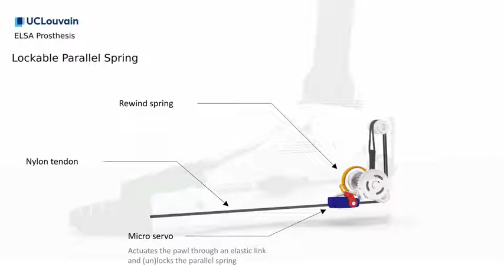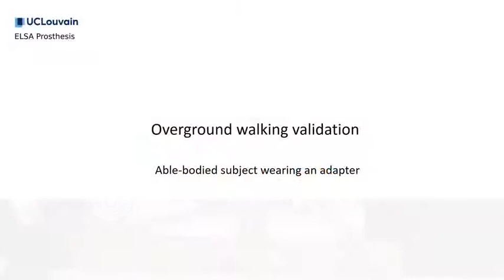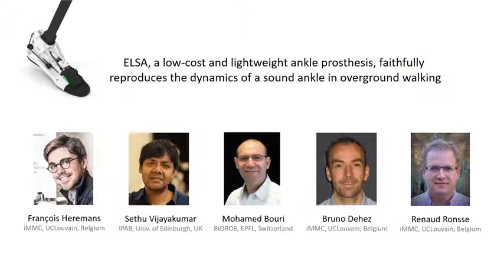Efficient Lockable Spring Ankle (ELSA) prosthesis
Francois Heremans, Sethu Vijayakumar, Mohamed Bouri, Bruno Dehez and Renaud Ronsse,  Bio-inspired design and validation of the Efficient Lockable Spring Ankle (ELSA) prosthesis, Proc. 16th IEEE Intl. Conf. on Rehabilitation Robotics(ICORR 2019), Toronto, Canada (2019).